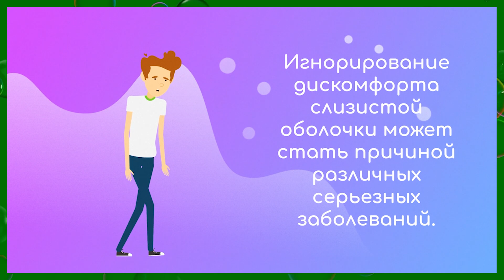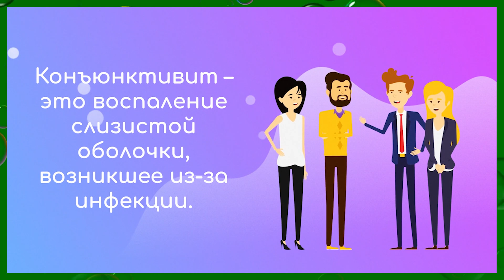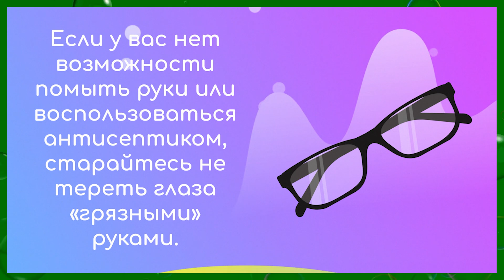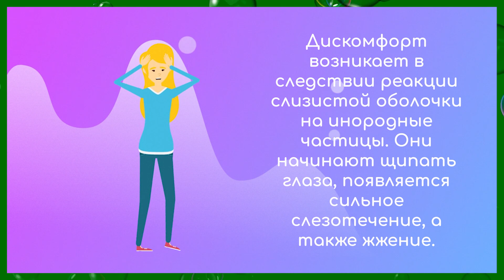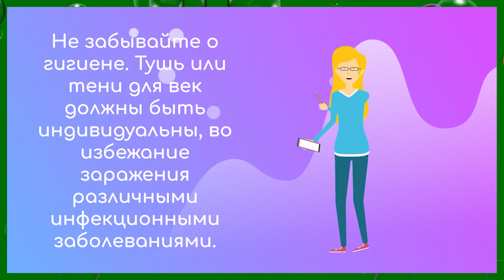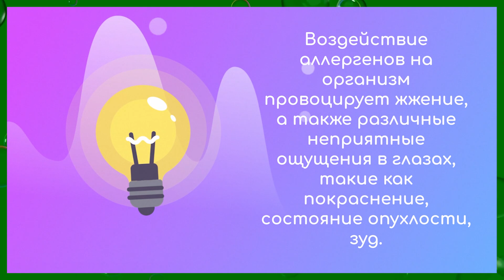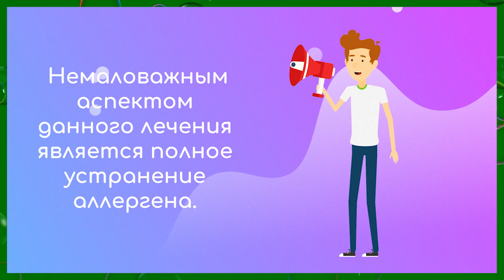Почему пекут глаза?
В этом видео вы узнаете почему в глазах возникает дискомфорт и почему они начинают печь и чесаться. Будьте здоровы!

In this video, you will learn why there is discomfort in the eyes and why they start to burn and itch. Be healthy!